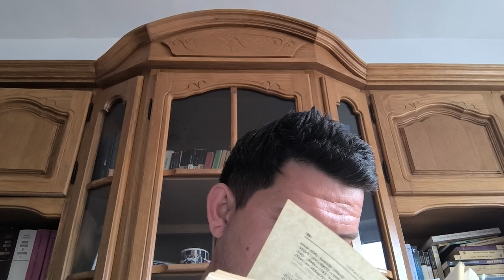Răspund la comentarii (3)